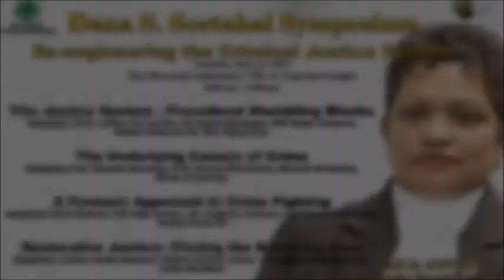Dana Seetahal Symposium: Re-engineering the Criminal Justice System